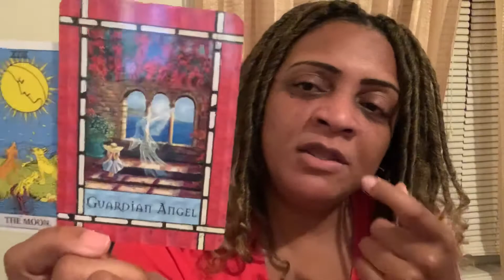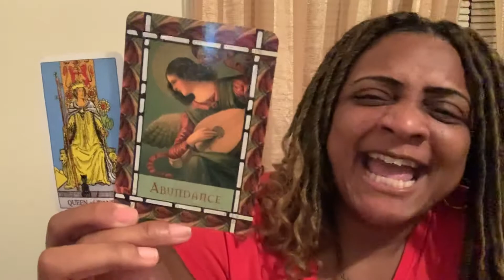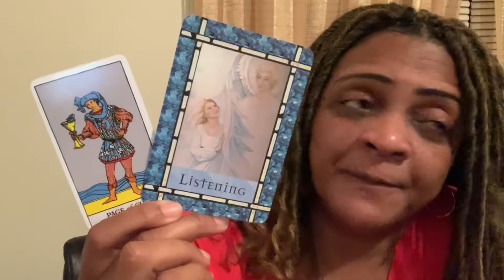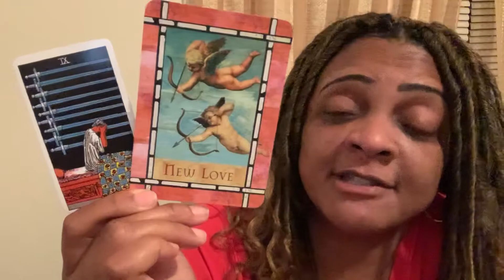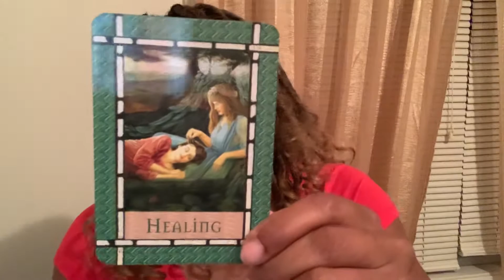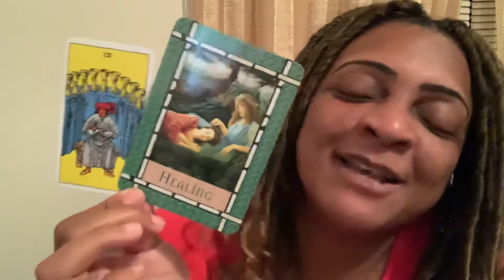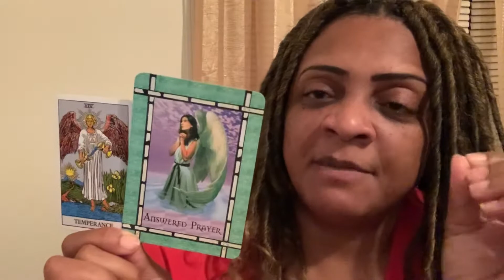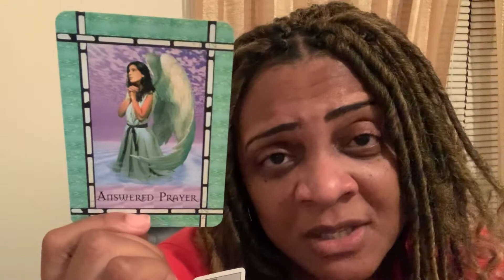Aquarius - October 1-15, 2019: Job Well Done! New Love as a Reward!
Welcome to My New Viewers and THANK YOU to my existing Subscribers!

I am only accepting 20 minute readings at this time.

Alex Angel